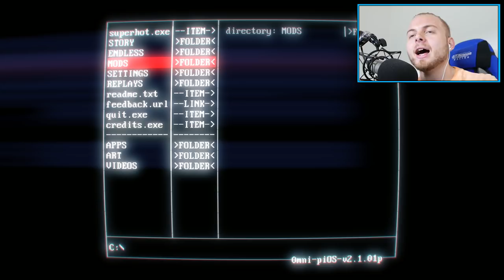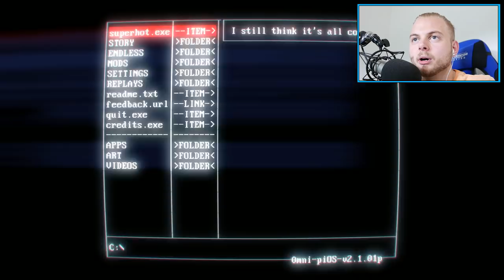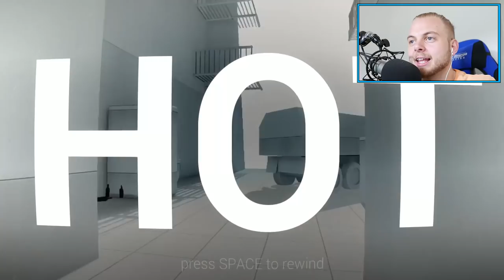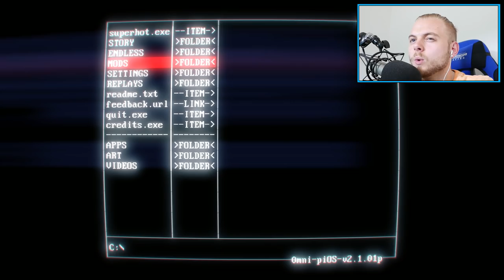SquiddyPlays - SUPER HOT! - EVIL ELEVATOR [2]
Hello Everybody!
Welcome to a game called 'Super Hot' it's a first-person shooter video game, where you control time! When you move, your enemy's move!